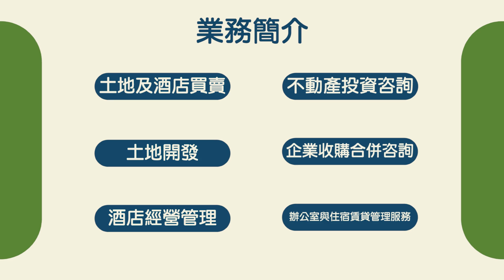【日本買房-一戶建#33】日幣1880萬｜日本一戶建｜岸里駅步6分鐘｜台幣460萬｜港幣130萬｜巨鼻說房｜house Tour｜移住日本大阪｜日本房子｜日本房地產購買｜巨鼻爸爸｜線上賞屋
今天介紹的房子，是位於大阪市西成区的一戶建， 離地下鐵「岸里」站走6分鐘， 價格是1880萬日幣(台幣460萬  港幣130萬 人民幣106萬 美金16.6萬)，屋齡，是1971年1月築(51年)，之前就是以經營民宿為主去裝修的物件，一裝修好就遇上疫情觀光客進不來，所以就整個停擺了，等疫情結束就可以馬上營業囉!!就讓我們一起來看看房子長什麼樣子吧!!